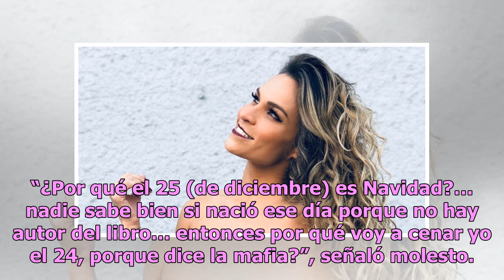Kuno Becker revela por qué la Navidad es una costumbre “impuesta por la mafia”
Una vez más Kuno Becker se encuentra en el ojo del huracán, en esta ocasión por revelar que no le gustan las festividades decembrinas, pues para él es como cualquier otro día del año. “No creo en la Navidad … ¿por qué hay que cenar el 24 que es Nochebuena?”, expresó el actor. El productor de cine qu...